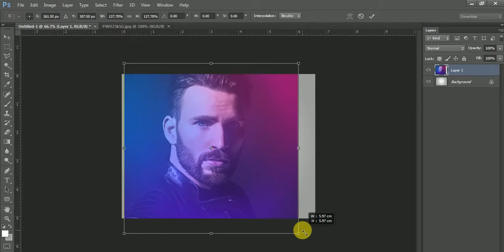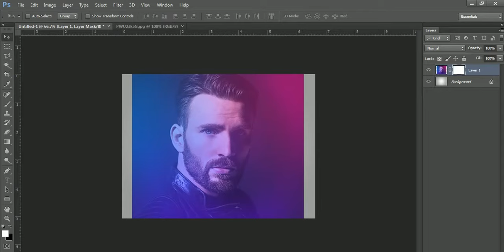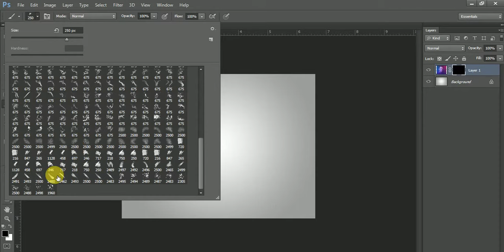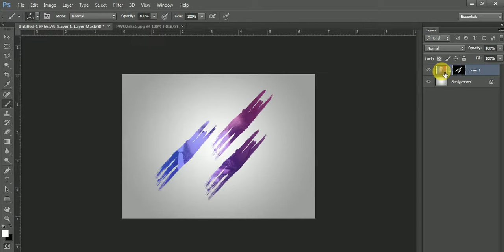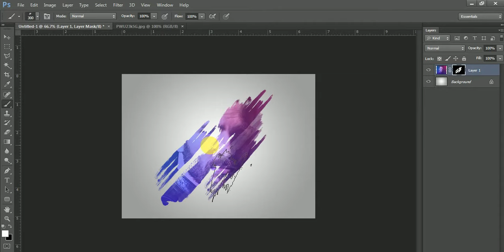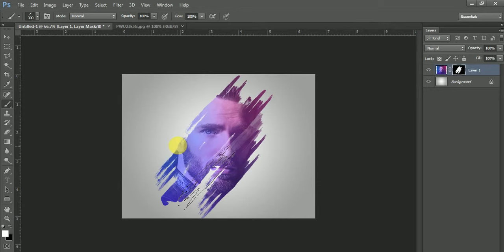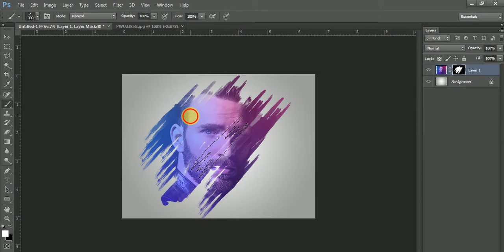Photoshop AMAZING Portrait Brush Effects | Tutorial | Photo Editing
In this video you will learn how to apply AMAZING Portrait Brush effects on a image.